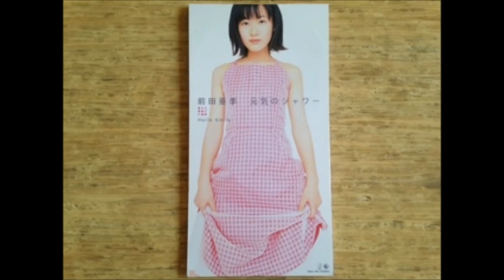元気のシャワー 前田亞季 遊戲王 片尾曲 中日文歌詞 🤣😂⚡🎵💖😍